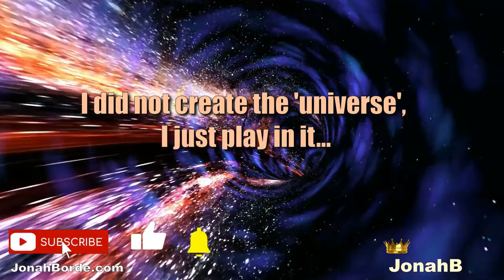Talking Tom Candy Run Android Gameplay Part 4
Talking Tom’s new candy store has been robbed! If you want to get the candy back, you’re going to have to run!

An amazing new endless runner adventure starts now. The robber has stolen your candy, but he is dropping it everywhere - along the street, at the beach, even at the amusement park! Choose your favorite Talking Tom and Friends character and get ready to run, jump, and slide your way through an epic, candy-filled adventure. Pick up chests to get free coins, diamonds, new characters, and character upgrades. Chase after the robber together with fun buddies who will help you with their awesome special abilities.

Now, where’s all that candy?